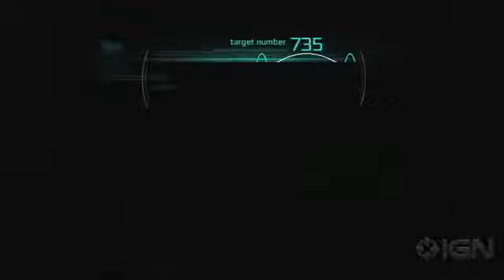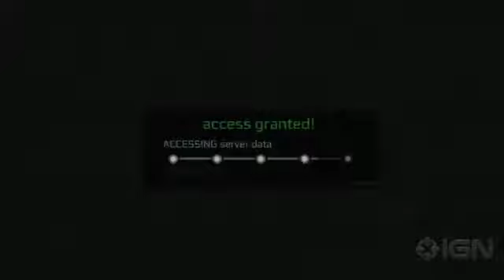Assassin's Creed 4 Walkthrough - Abstergo Interlude 04 The Bunker450